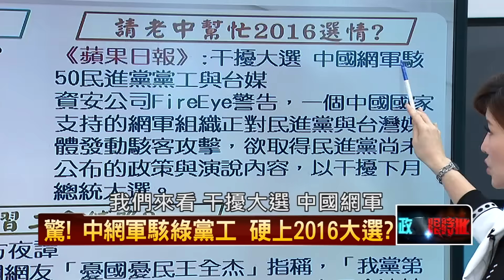12212015正晶限時批》P1揭密！柱赴中促馬習二會 順便搬救兵？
揭密！柱赴中促馬習二會　順便搬救兵？
驚！中網軍駭綠黨工　硬上2016大選？
一人一信救選情？黃復興拚萬「藍」朝宗？
失策？國民黨三兄妹緊咬蔡　反丟選票？
朱掌舵迷航？藍內部多頭馬車　扯裂藍營？
高喊國會改革　國民黨竟缺席辯論會！